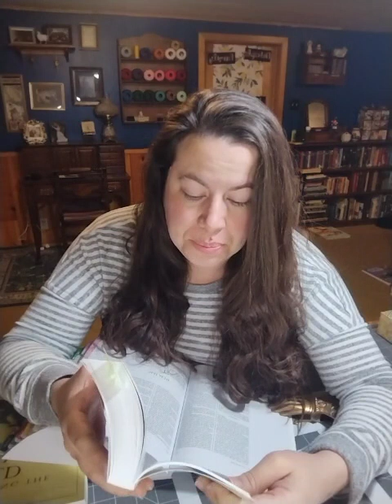Come Follow Me The Old Testament Malachi 1:8-14